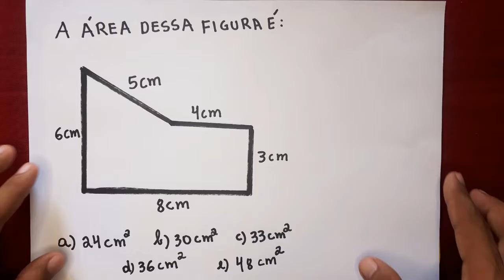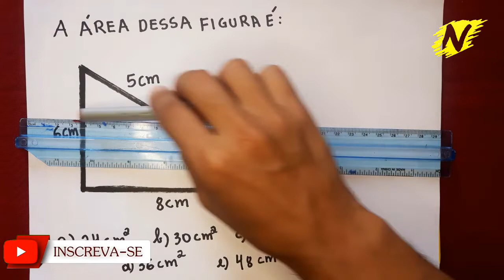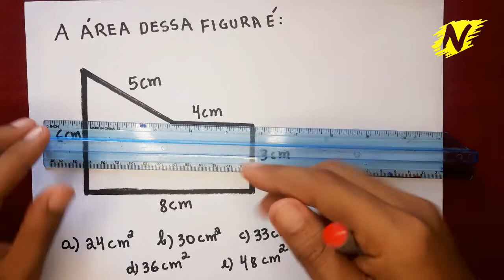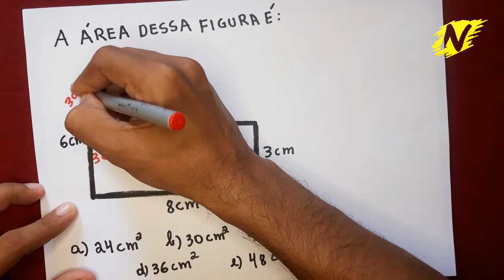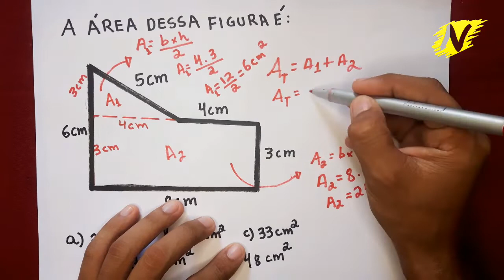🔥A área dessa figura é: 🔥